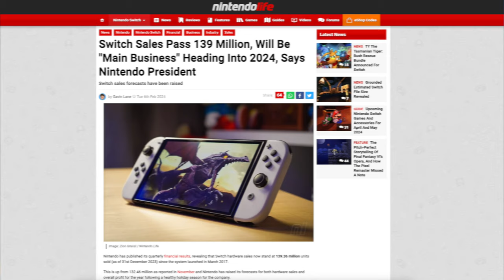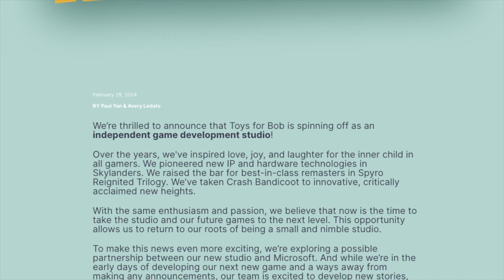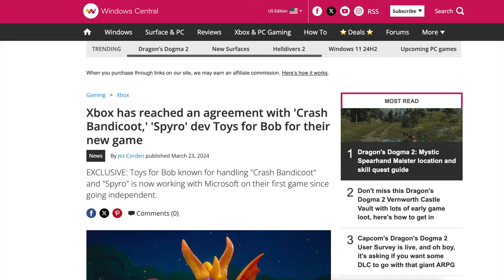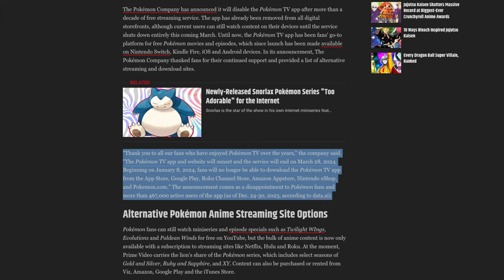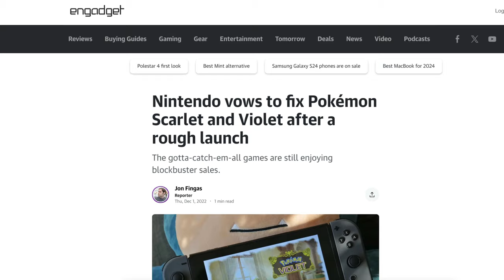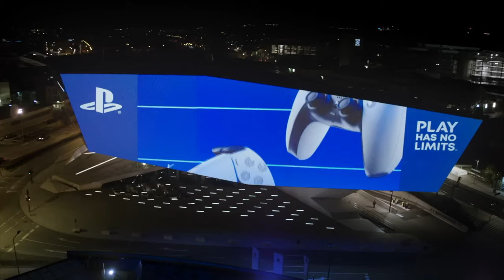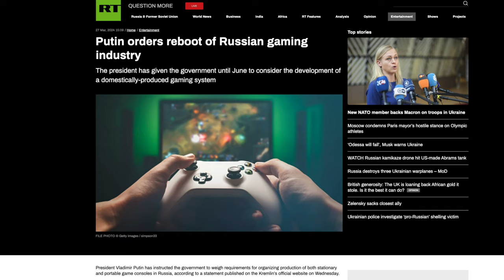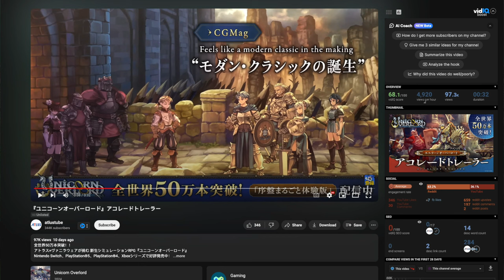VG News - Pokemon Shuts Down, Spyro 4 Rumor, PS5 Pro's "Requirements"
Stay up to date with the latest gaming news! In this video, we cover the shutdown of Pokemon, the Spyro 4 rumor, and the rumored "requirements" for the PS5 Pro. Tune in for all the latest updates in the gaming world with VG News!

00:00 - Sony Updates PlayStation 2 Sales
03:50 - Rumor: Toys for Bob is Making Spyro 4
11:23 - Pokemon TV is Shut Down & So is Our Soul
15:18 - PlayStation 5 Pro's "Trinity Requirements" Feel Familiar
21:56 - Russia is Apparently Making Their Own Game Consoles
24:05 - Unicorn Overlord Gets a Sales Update... Maybe